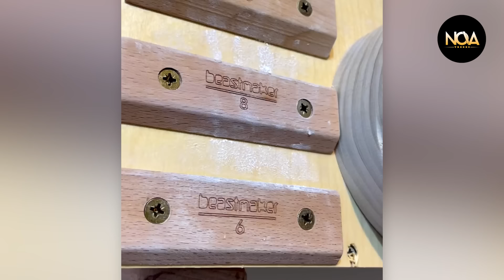100 Total Idiots At Work | Instant Regret Fails| Funny Fails Compilation 2024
TOTAL IDIOTS AT WORK l Instant Regret Fails 2024 | Best Of The Week

That’s what you get for trying to act cute for the camera instead of focusing on your work moments caught on camera. This is what happens when you don't take care of your teeth , like Brushing in the morning and Night time and also flossing.🙄🙄 The unfortunate driver was captured on CCTV furiously chasing after his car that was rolling down the street moments caught on camera
Don't sleep when your friend is awake🤣🤣 Don't mess with Mother Nature moments caught on camera. Otherwise you will be wiped out by giant wave from storm ciaran. Storm Babet turns Scottish town into "bubble bath". Skinny holidaymaker floored by bag of towels moments caught on camera. I happen to love very long hair on women, but for her hair to go over the back of the chair and in the person's way behind her, well that's very rude moments caught on camera.

0:30 - intro total idiots at work
01:29 - 1 total idiots at work
03:24 - 2 total idiots at work
05:21 - 3 total idiots at work
07:25 - 4 total idiots at work
09:20 - 5 total idiots at work

Hope you enjoy it. Now let’s get it on.
If you enjoyed the video, drop a comment with the number 1; if not, let me know with a number 2.

👉 This video are for comment and entertainment purposes, all content complies with YouTube guidelines and no one was injured in the making of these videos.
⚠️ If you are in the video and you want me to remove it sent me an email at  and we will sort it out.